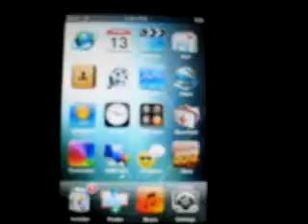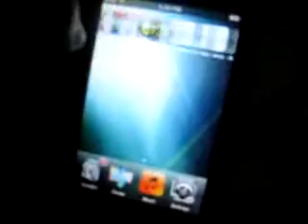New apps for the Ipod Touch and Iphone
New Apps! yay